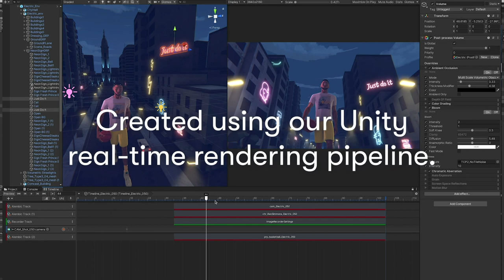The best 2 player board games for social distancing | IV Games Weekly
Join Austin, Zac, and Max as they share about the board games they've been playing with their partners during isolation. See why they love Fugitive, Jaipur, Battle Line, Onitama, Flamme Rouge, Azul, and The Quest for El Dorado. Also, learn about the new games that excite us and get an update on IV Studio.